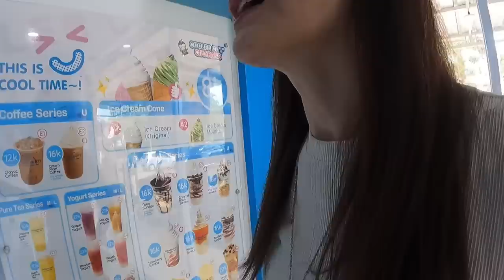MERTUA BELI JAJANAN DI INDONESIA PAKAI BAHASA JEPANG KAGET DILAYANIN AWAL SAMPE AKHIR